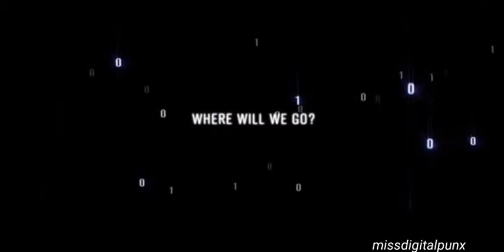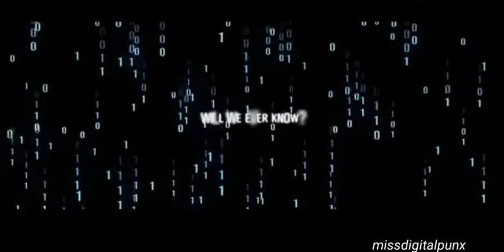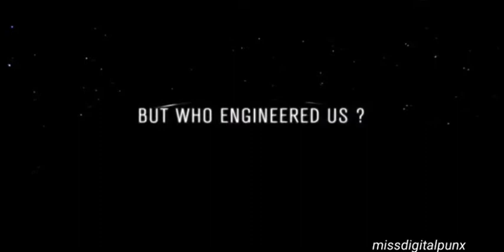Ferry Corsten - Eternity (BLUEPRINT STORY | sub español)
Un mensaje ... Un Plano ... para construir una forma de vida ... " En un viaje para diseñar algo que se iluminaría más allá de la pista de baile, Ferry ha reunido una obra verdaderamente notable en este apasionante álbum conceptual que se centra en una narración de la existencia de la humanidad y nuestro deseo de llegar más allá de nuestro propio mundo. , por amor, por curiosidad, por la exploración de nuestra existencia? "¿Creación, amor, la búsqueda que trae consigo la destrucción de la humanidad o su salvación ...?" Escrito en el código musical del álbum, aprendemos que desde los bordes más profundos del espacio, 'The Drum' se puede escuchar, repitiendo sin cesar, sin comprender su razón o propósito. Ninguna de las mentes más grandes de la tierra o la superpotencia gubernamental puede descifrar su existencia. Excepto uno. A medida que el oyente viaja desde la canción de apertura hasta el último, el álbum narra el viaje de Lukas y Vee a medida que se abre un nuevo mundo no solo a la mente sino al corazón. ¿Pero por qué enviaron a Vee? ¿Es ella el primer contacto o algo más nefasto? Mientras Lukas descubre la verdad, se entera de una verdad mucho mayor, una que tiene grandes implicaciones para toda la humanidad. "... Un androide ..." Los fanáticos pueden unirse a Ferry Corsten y la creatividad ilimitada de 'Blueprint' al desbloquear el mundo más allá durante la venta de pre-pedido. Al compartir la activación en el sitio web oficial 'Blueprint', los fanáticos accederán a capítulos de este viaje intergaláctico y descubrirán el mensaje musical que contiene.